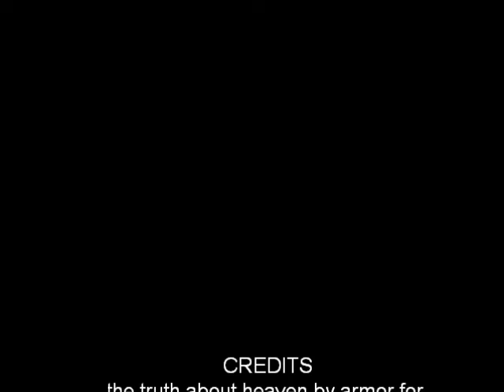aph heaven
a somber little hrexchibitalia video. enjoy and all info is in the description